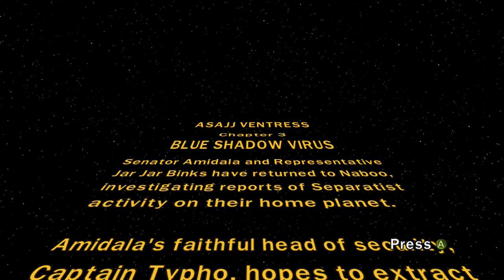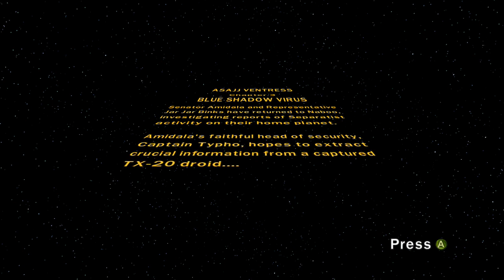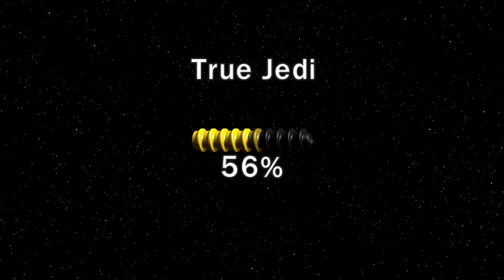Jokesters - Lego Star Wars III The Clone Wars